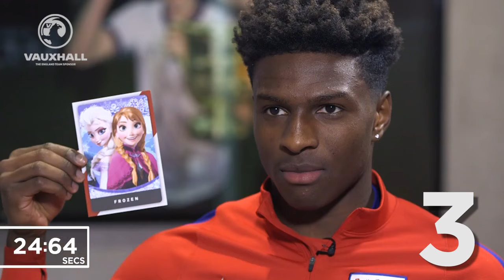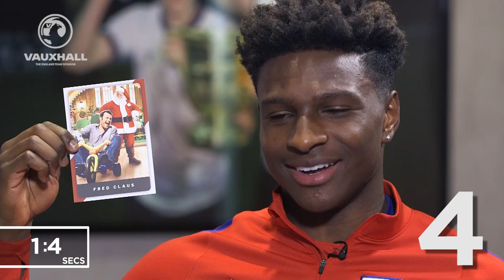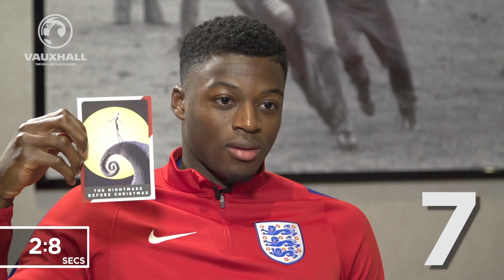Guess The Christmas Film: Team Dominic Iorfa & Kortney Hause | Who's Who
England U21s, Dominic Iorfa & Kortney Hause get into the Christmas spirit as they take on FATV's seasonal version of the 'Who's Who' challenge.

Find out if Dominic Iorfa (Wolverhampton Wanderers) and Kortney Hause (Wolverhampton Wanderers) can Guess the Christmas film without mentioning the name.